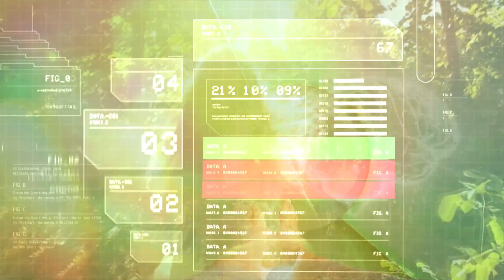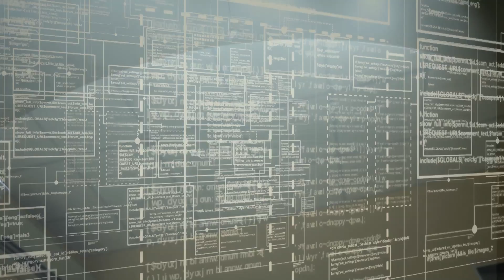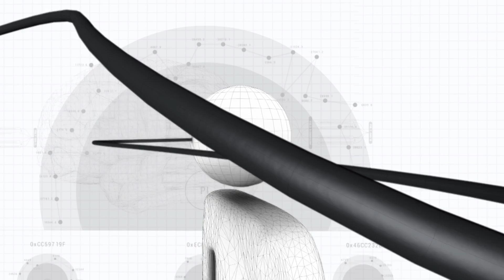This Machine Can Detect Your MEMORY!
It sounds like science fiction – a machine that can search your memories? But using real-time brain scans and machine learning algorithms, it’s possible for a computer to look for the presence of memories about specific subjects. In case you’re worried about your memories’ privacy, there’s some good news – our brains can fool the machines. With a little practice and concentration, it’s possible to hide our memories or even construct false ones.

What do you think of this memory detection technique?